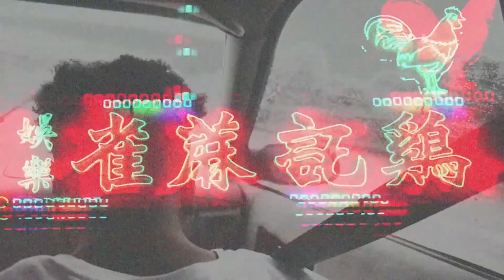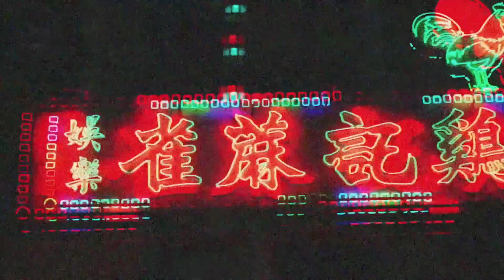Tre Da Ace